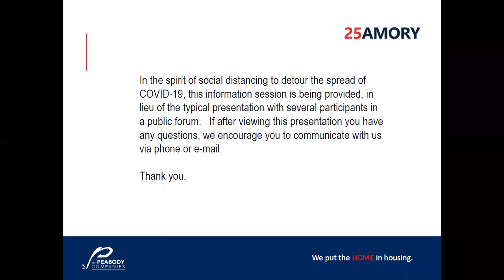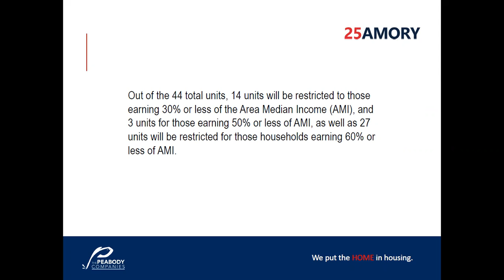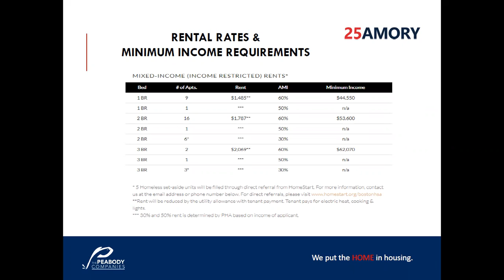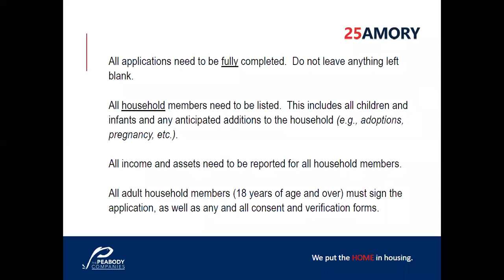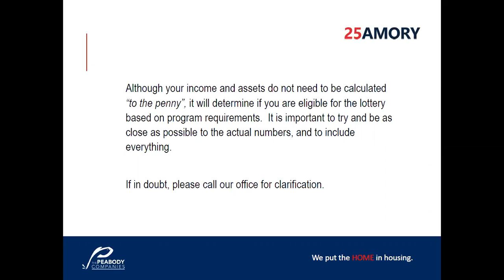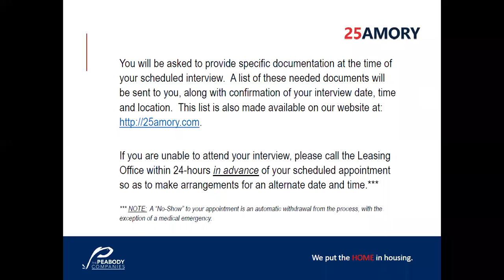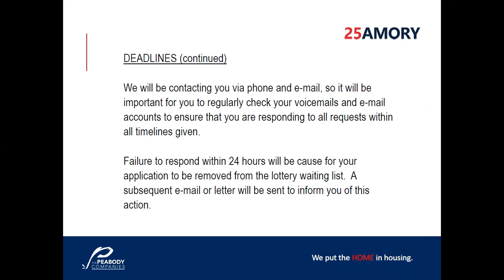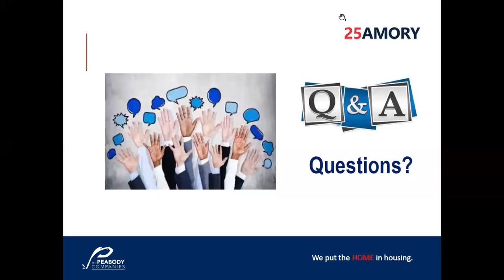LIVE WEBINAR - 25 Amory Info Session - Jamaica Plain, MA | Peabody Properties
25 Amory Info Session - Webinar. Vibrant and full of energy, Jamaica Plain’s newest community, 25 Amory, offers forty-four apartment homes – a blend of one-, two- and three-bedroom layouts with modern conveniences and thoughtful designer finishes. 25 Amory is a mixed-income community – income qualifications and rent restrictions may apply. Residents enjoy welcoming community spaces for gatherings, laundry care facilities, attractive office spaces and a community room. Adding so much more to these exceptional living spaces, amenities include an elevator, resident parking, easy access to public transportation and major highways, and 24-hour on-call emergency maintenance. Come to 25 Amory to enjoy the all the city has to offer, or to simply relax in your new home!